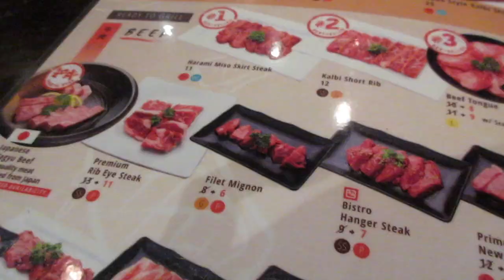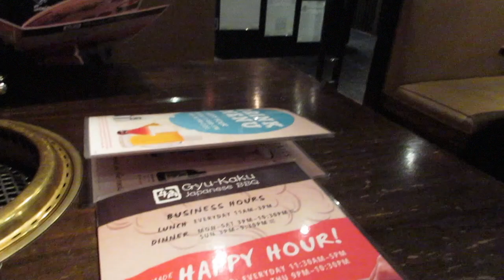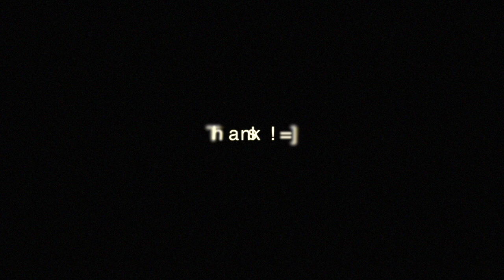JAPANESE BBQ!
We hit up Gyu-Kaku Japanese BBQ a few weeks back in Brookline, MA.

Here's what we got:

Harami skirt steak
Kalbi short rib
Beef tongue
Bistro hangar steak
Spicy pork
Japanese pork sausages
Lettuce wraps
Steamed rice
Green tea crepe

TOTAL: $ 75.97

People complain about this place not being Korean BBQ (bruh... really?) or it's too pricey, but I've been here numerous times and it has always been a great experience. Sure there are other places where you could get more MEAT portions, but the vibes, the location, and the service is great overall. Give this Japanese BBQ spot a try the next time you're in town!